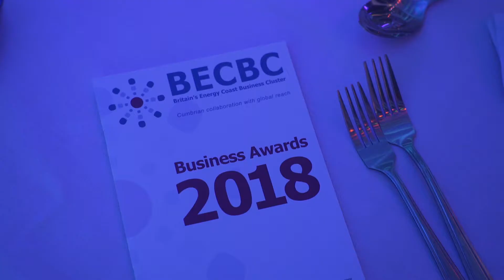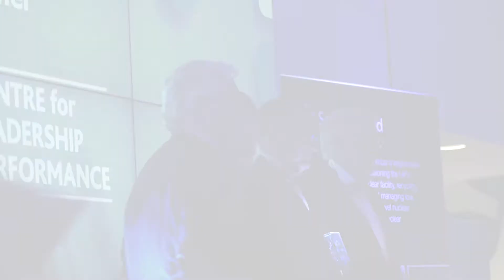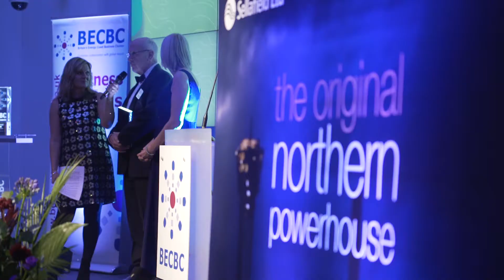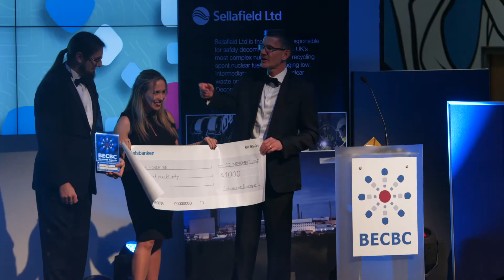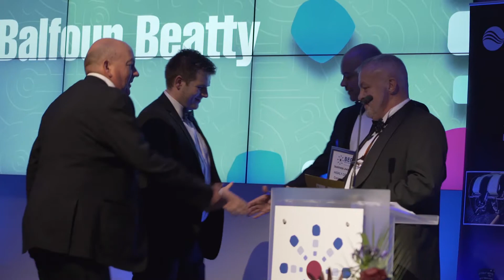BECBC Awards 2018 Dinner Highlights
A look round the venue and highlights of the annual business awards hosted by Britain's Energy Coast Business Cluster from November 2018.